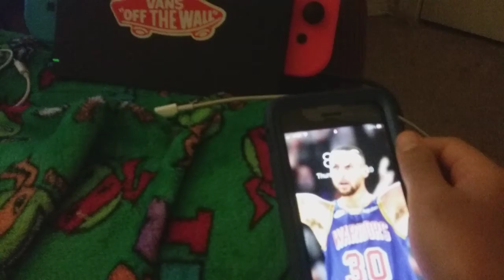My new kitten